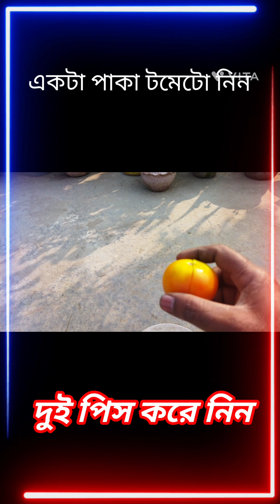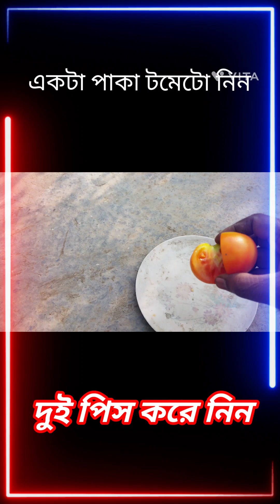টমেটো চাষ করুন বারোমাস, বীজ তৈরি করুন বাড়িতেই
টমেটো চাষ করুন ছাদবাগানে সামান্য কাঠামো তৈরি করে
দেখে নিন টমেটো চাষের জন্য চারা কিভাবে করবেন
টবে টমেটো চাষ করবেন কিভাবে শিখে নিন
টমেটো চাষ করতে হ্লে কি ধরনের মিডিয়া তৈরি করবেন
টমেটো বীজ থেকে চারা তৈরি ও টমেটো চাষ এর তথ্য শুলুক
how to grow tomato in tub

এই ভিডিও তে আমি দেখিয়েছি কিভাবে টবে টমেটো চাষ করবেন। মূলত এই ভিডিও তে দেখিয়েছি কিভাবে বারোমাস টমেটো চাষের জন্য চারা তৈরি করবেন।
বছরের যে কোনো সময় বাজার থেকে কেনা টমেটো কেটে বীজ সংগ্রহ করুন।
মাটিতে বীজ ফেলে চারা করুন।
চারা এক মাসের হলেই টবে বসাবেন। ৪০ দিন বয়স হলে খাবার দেবেন।
৫০ দিনেই দেখবেন গাছে ফুল ও ফল আসবে।
মাঝে এক সপ্তাহ অন্তর ছত্রাক নাশক ও কীটনাশক স্প্রে করবেন।
আশা করি বোঝাতে পেরেছি। ধন্যবাদ।